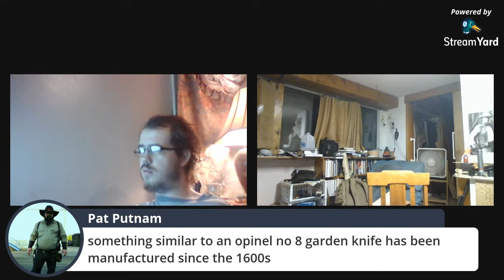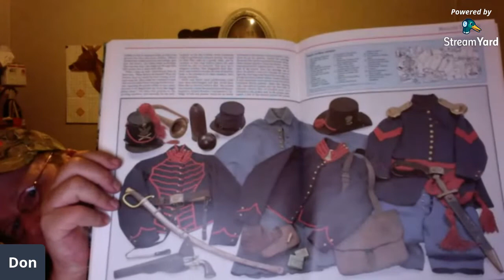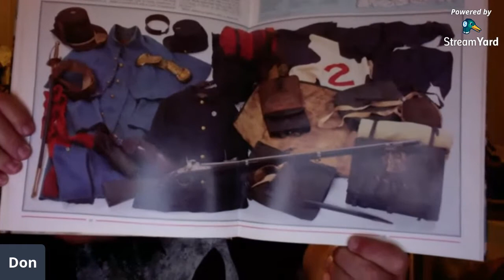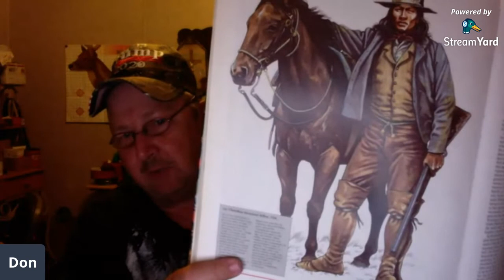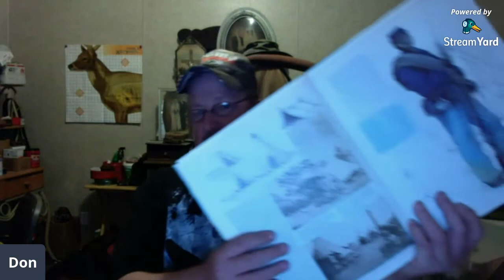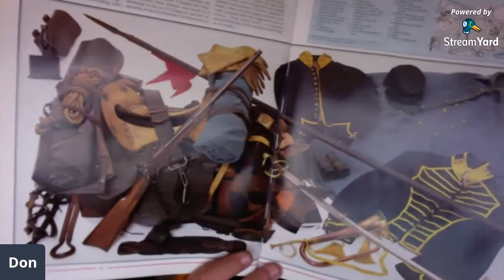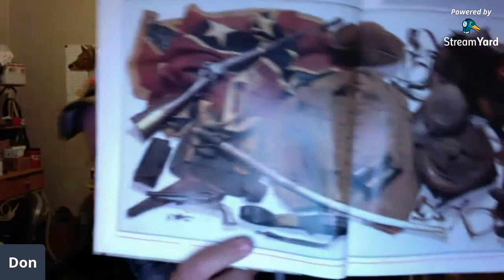rebel talk historical reenactments